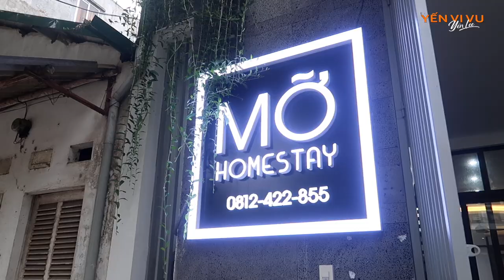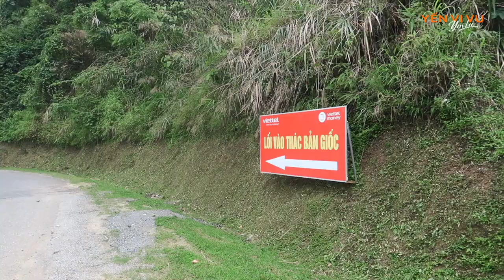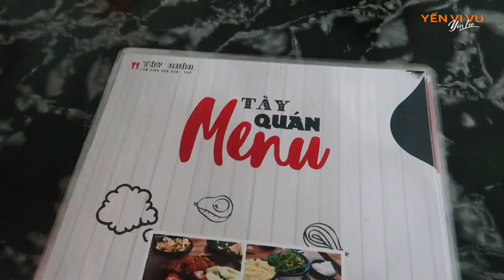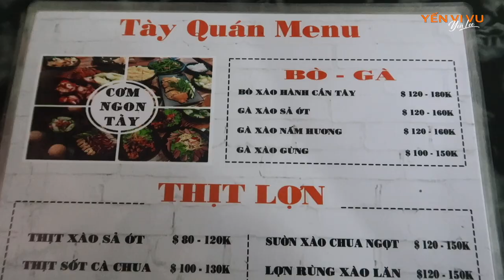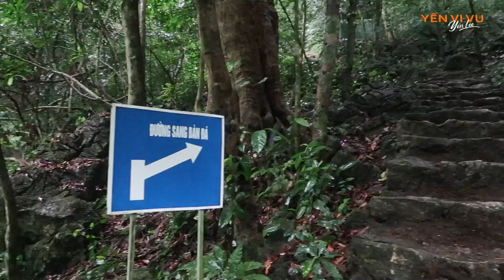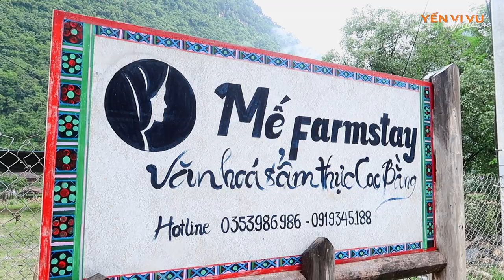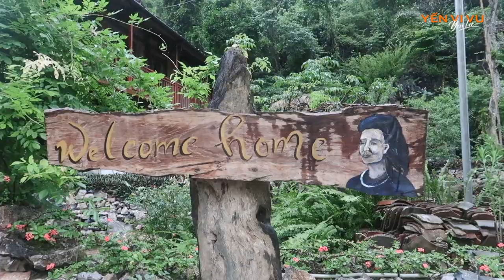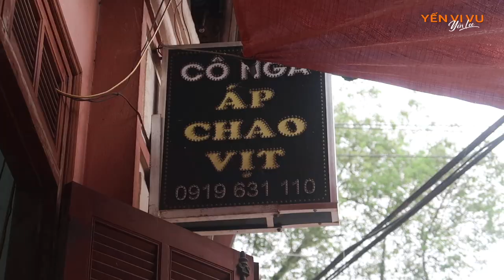Khám phá Cao Bằng - Viên ngọc xanh của vùng Đông Bắc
Trước khi đặt chân đến Cao Bằng, mình không biết nhiều về vùng đất này. Rồi khi đến đây, mình bị choáng ngợp bởi màu xanh. Núi xanh. Cỏ xanh. Nước cũng xanh. Có lẽ vì thế, mà Cao Bằng được người ta gọi cho cái tên mĩ miều là “viên ngọc xanh”. Hãy cùng Yến khám phá Thác Bản Giốc, Hang Cốc Bó, suối Lê Nin, thành phố Cao Bằng nha!

Homestay ở thành phố Cao Bằng: Mỡ Homestay 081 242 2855 (Anh Phi)
Thuê xe máy ở tp Cao Bằng: Thuê xe máy Cao Bằng 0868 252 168 (Anh Lộc)
Homestay ở Pác Bó: Mế Farmstay 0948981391 (anh Thành)

Hẹn các bạn vào 20h mỗi thứ 7 hàng tuần ❤❤❤

Nếu yêu quý Yến và muốn ủng hộ hành trình khám phá của Yến thì bạn có thể donate nhé! Mình rất trân trọng!
Bank: Techcombank 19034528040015 Nguyen Thi Yen